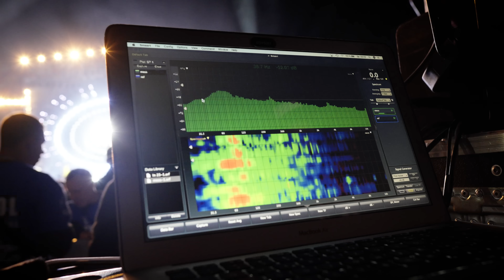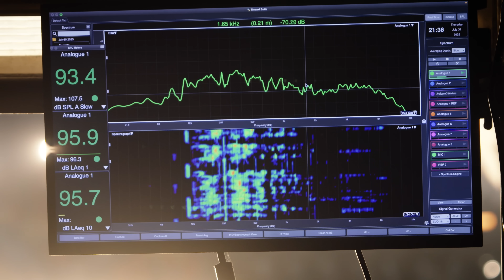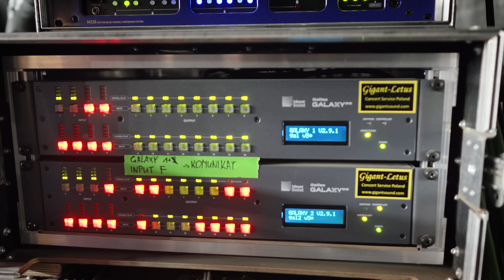Za kulisami PolandRock 2025: Nagłośnienie Outline & Powersoft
Za kulisami potężnego systemu nagłośnieniowego PolandRock Festival 2025!
Ponad 300 elementów kolumn Outline – od modeli Mantas po flagowy Outline GTO – zostało zainstalowanych na terenie festiwalu. Za projekt, instalację i strojenie odpowiada zespół Gigant Sound pod kierownictwem Jerzego Taborowskiego i Kuby Mikołajczaka.

Dowiesz się, jak wygląda proces od pierwszego projektu po finalne uruchomienie systemu:

- konfiguracja modułów GTO i C12,
- zastosowanie wież delay dla pokrycia nawet 500 m terenu,
- wyzwania synchronizacji i eliminacji opóźnień,
- rola wzmacniaczy Powersoft Unica T w uzyskaniu pełnego spektrum dźwięku,
- praca stanowiska FOH i dystrybucja sygnałów między wieloma konsoletami.

W materiale zobaczysz i usłyszysz, dlaczego Outline jest wyborem numer jeden na największe imprezy – zarówno pod kątem mocy, jak i jakości brzmienia. Jak mówi Jerzy Taborowski: „W outlinie nie ma takich możliwości, żeby się coś skończyło… tam zawsze jest wszystko”.
To opowieść nie tylko o sprzęcie, ale i o ludziach, którzy tworzą dźwiękowe serce festiwalu. Od inżynierów, przez realizatorów, po pasjonatów – wszyscy łączą siły, by publiczność mogła poczuć magię muzyki na żywo.

Sprzęt i technologie w materiale:
Outline GTO, C12, Mantas, Powersoft Unica T, Powersoft K Series, X-TAC, procesory Outline, Galaxy, Meyer Sound, konsoleta LV1, systemy delay, high-endowe odsłuchy, protokoły audio.

🎵 Realizacja dźwięku na najwyższym poziomie.
📍 PolandRock Festival 2025, ASP Stage i Main Stage.
🎤 Gigant Sound – Jerzy Taborowski, Kuba Mikołajczak, Kuba Cimuchowski.

1. Film – Nagłośnienie
🎥 Zobacz też inne odcinki z serii „PolandRock 2025 – Backstage”

📺 Cała playlista: PolandRock 2025 – Backstage

00:00 Wprowadzenie i skala instalacji
00:30 Jerzy Taborowski o roli Gigant Sound
01:17 Konfiguracja systemu Outline GTO i C12
01:32 Wieże delay i pokrycie terenu
02:12 Wyzwania synchronizacji dźwięku
02:33 Dlaczego Outline? Testy i wybór systemu
03:50 Wzmacniacze Powersoft – od serii K do Unica T
05:23 High-endowe brzmienie i detale w odsłuchu
06:31 Organizacja i praca stanowiska FOH
07:05 Podsumowanie i satysfakcja z pracy